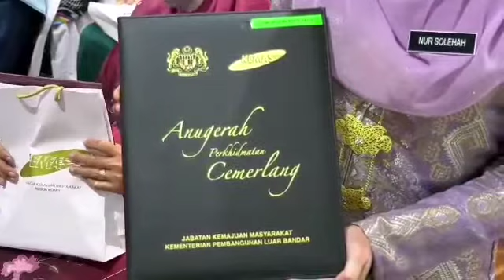MAJLIS PENYAMPAIAN ANUGERAH PERKHIDMATAN CEMERLANG & SANUNG BUDI KEMAS NEGERI KEDAH 2021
RANGKUMAN DIARI
YB DATO' SERI MAHDZIR KHALID
MENTERI PEMBANGUNAN LUAR BANDAR

Jika ada sebarang pertanya boleh layari Portal Ramsi Kementerian Pembangunan Luar Bandar